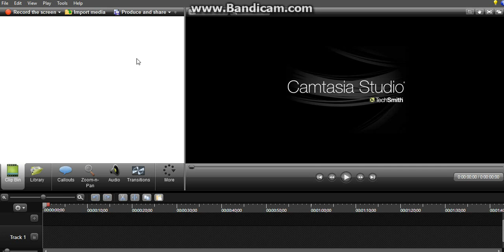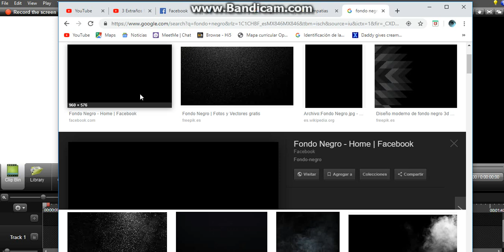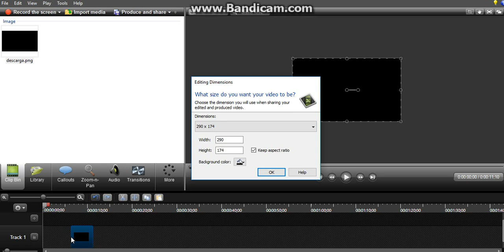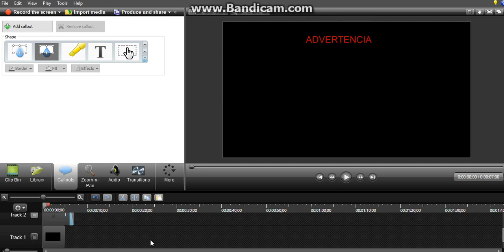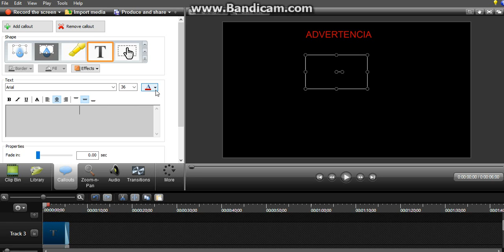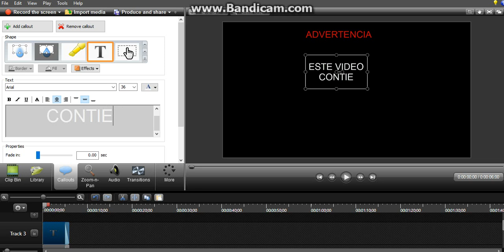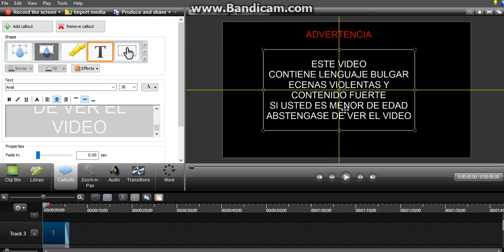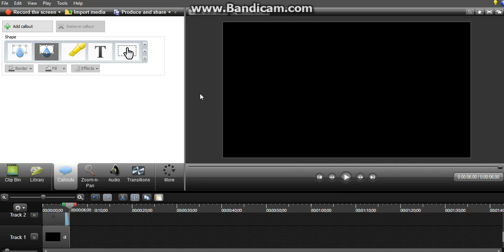CURSO DE CAMTASIA PARTE 15 como hacer un titulo de advertencia